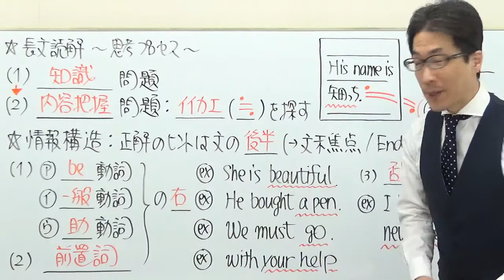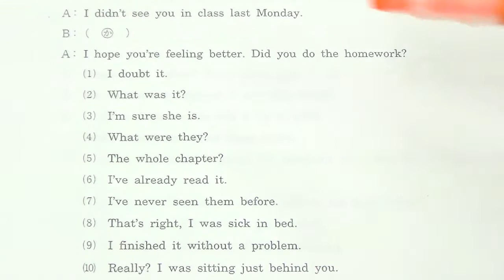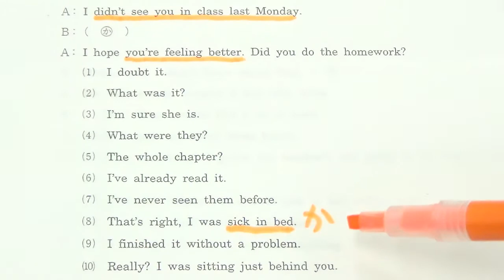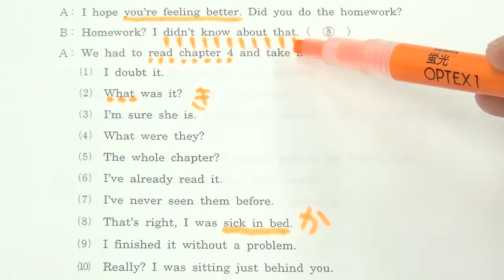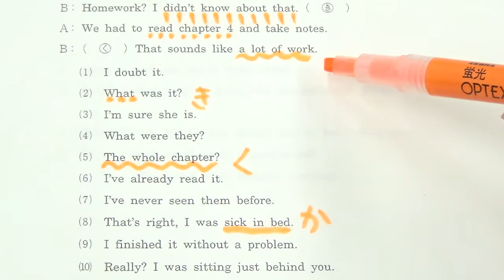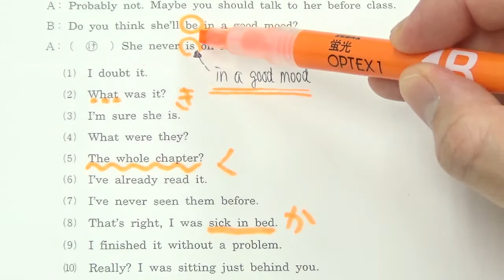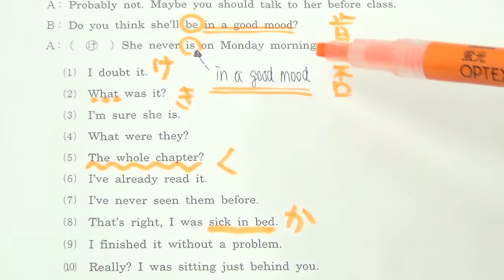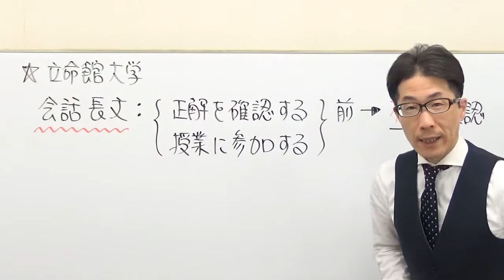【関関同立】3203立命館大長文読解過去問演習2018全学部(文･法･経済など)Ⅲ２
「対比」の動画はコチラ